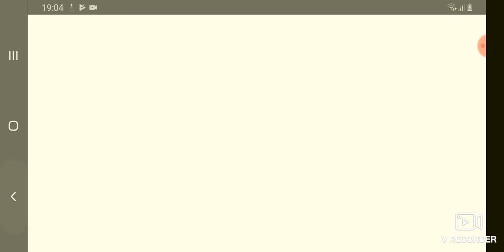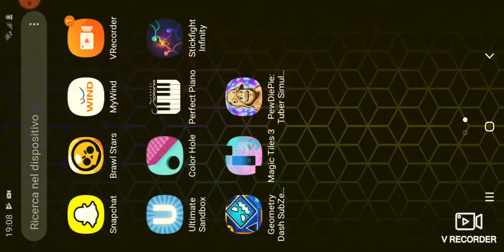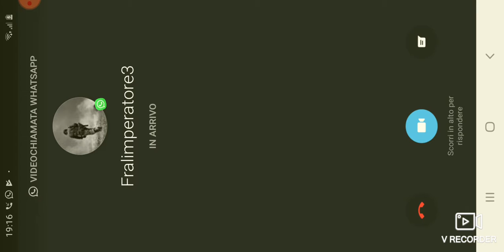Mi è venuto l'istinto di disinstallarlo (Geometry Dash Sub Zero)